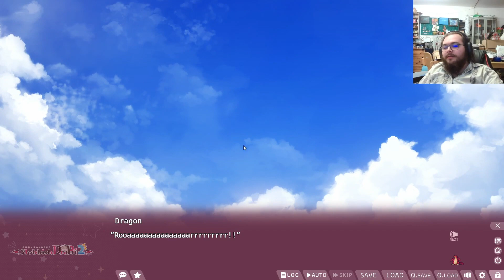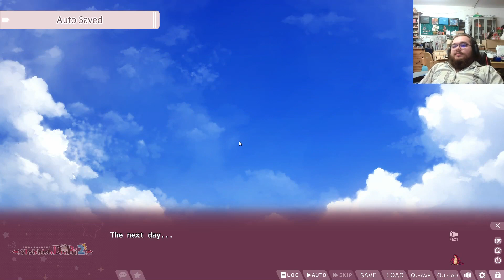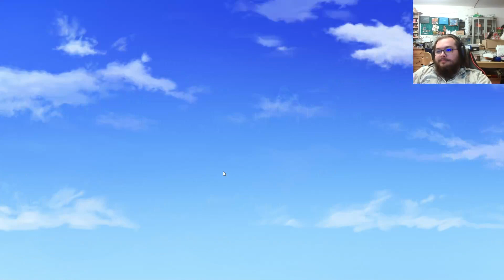Slobbish Dragon Princess 2 Part 1 | He is the Beach Guardian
IRIS QUIVERS BEFORE HIM